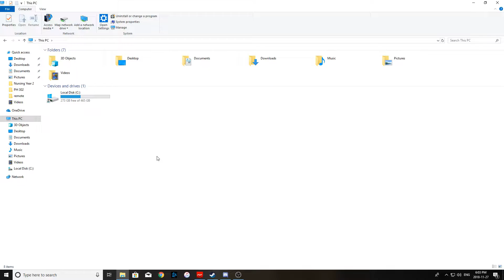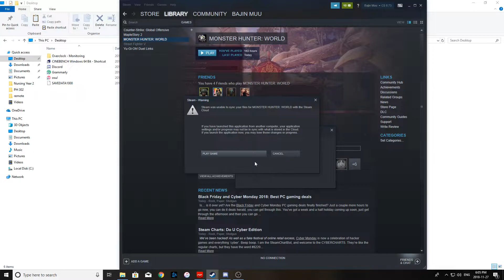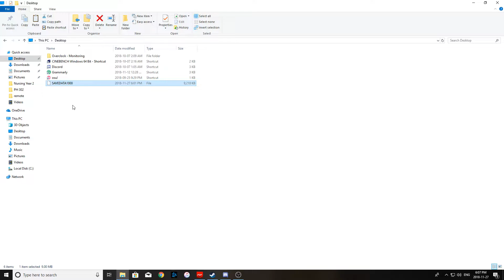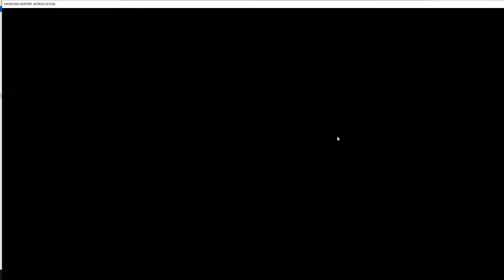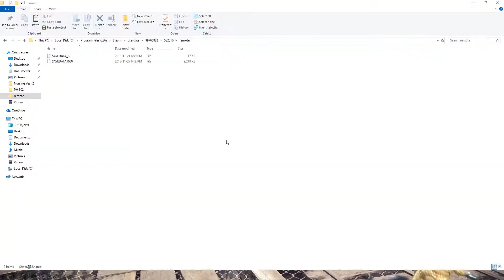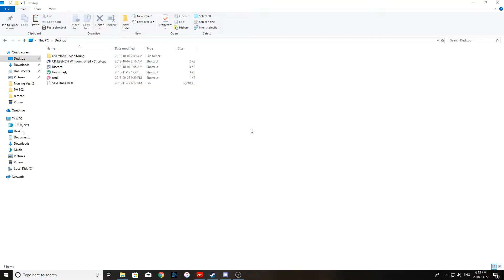Monster Hunter World PC Save Scum Elder Melder: Decorations YOU WANT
Hey guys, I noticed that there are quite a few videos on how to save scum on the consoles, but none for the PC.

In this video, I go through all the steps to save scum and re-roll the elder melder.

Apologies for the bad quality. They will be better for future uploads.